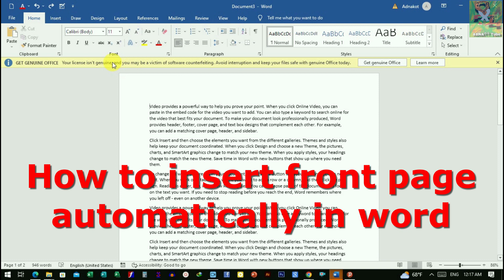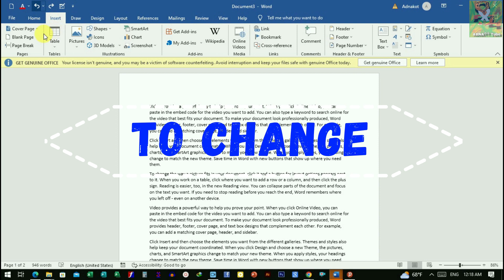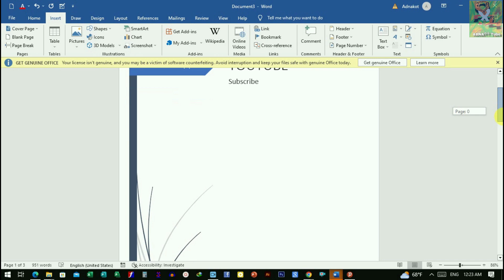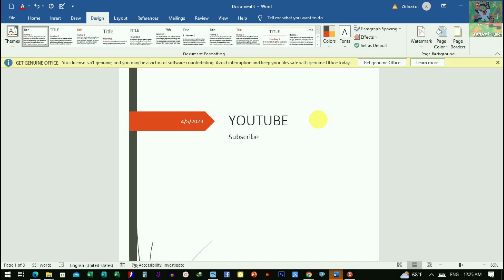Insert A Cover Page In Word Document|Automatic cover page|ከቨር ፔጅ በሰከንድ ውስጥ|front page in word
How to Create a Project Front Page in Microsoft Word,Cover Page Design in MS Word,Cover Page አሰራር,How to make a assignment front page with MS Word,ማይክሮሶፍት ወርድ ,thesis presentation,student assignment,assignment cover page,how to insert page number in word,How to insert Table of Contents in Word ,Microsoft Word Tutorial,Table of content,cover page, Create a Project Front Page, Create a Project Front PageAmahric,Amharic word tutorial,How to EASILY score A+Guide,How to EASILY score A+ to College and UniversityAdnakot tube፣ከቨር ፔጅ አሰራር,education#education,Guide to College and University#Guide to College and University,STUDY TIPS TO SCORE HIGHEST